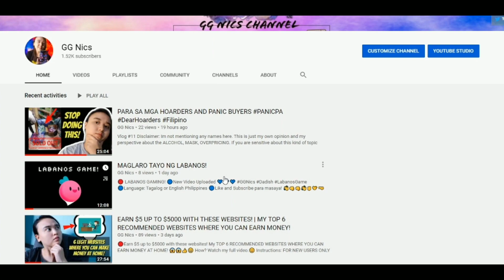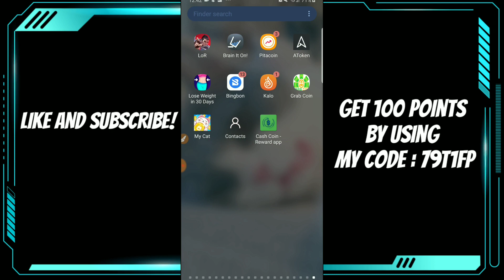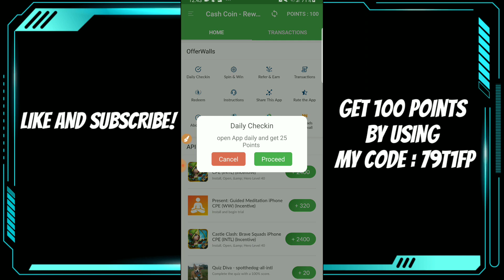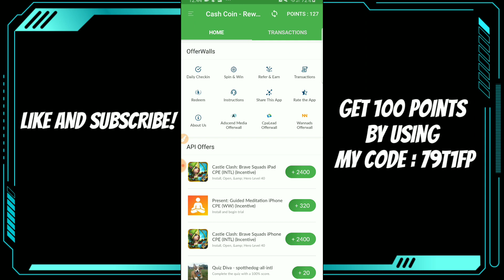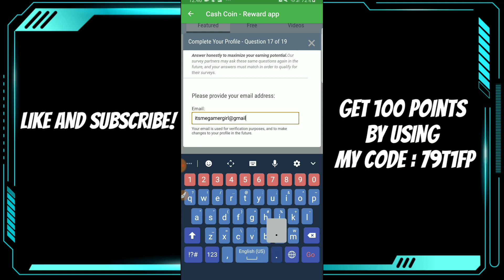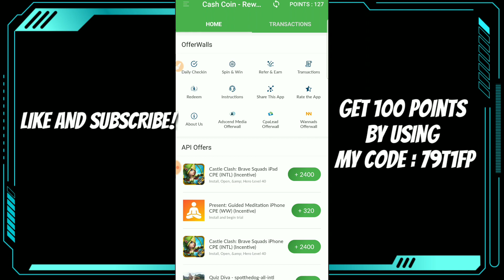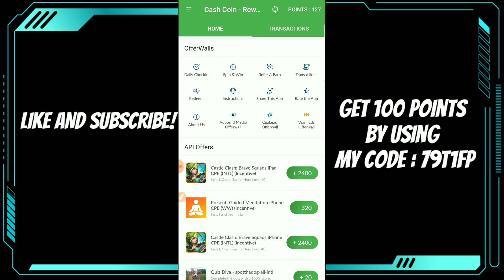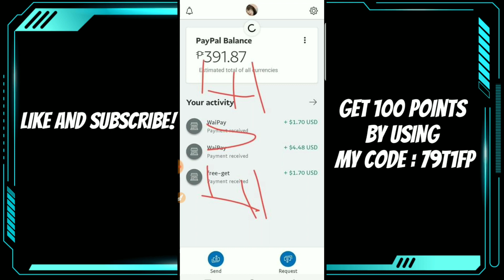CASH COIN REWARD APP REVIEW! | EARN FREE CASH BY DAILY SPIN AND DOING SURVEYS FOR FREE!!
🔴Earn FREE CASH WITH THIS APP,  Earn free cash by daily spins and answering surveys and more with this App? My Cash Coin Reward App! LEGIT or SCAM? Watch my full video.😊
Instructions:

My Cash Coin Reward App ✅👇👇🤑

Get 100 Points by using my Refer Code : 79T1FP

BEFORE YOU WATCH MY EXTRA INCOME VIDEOS PLEASE KINDLY WATCH MY VLOG HERE ABOUT AWARENESS WHEN REGARDS OF MY EXTRA INCOME VIDEOS 👇👇